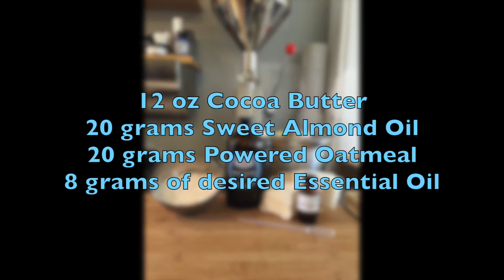How to Create Tub Truffles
Making your own skin softening Tub Truffles is so easy!